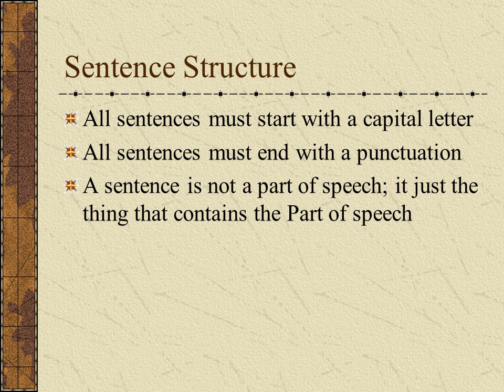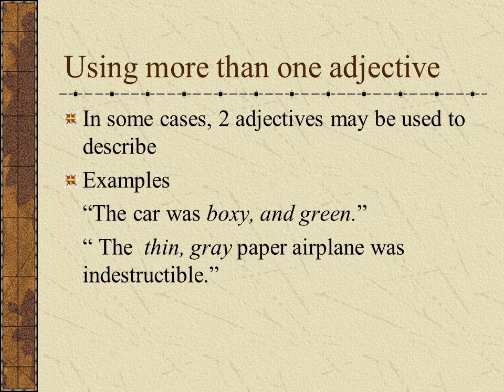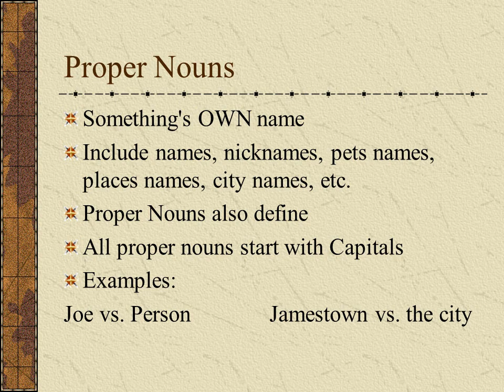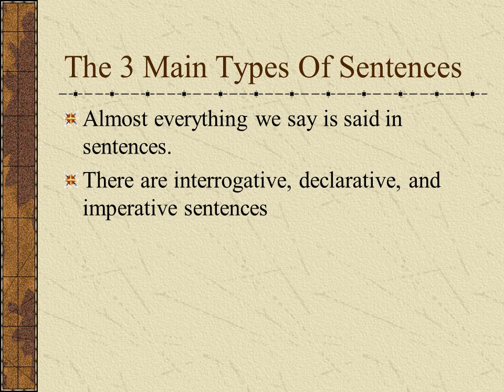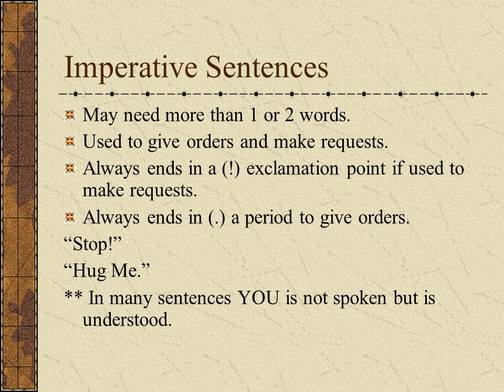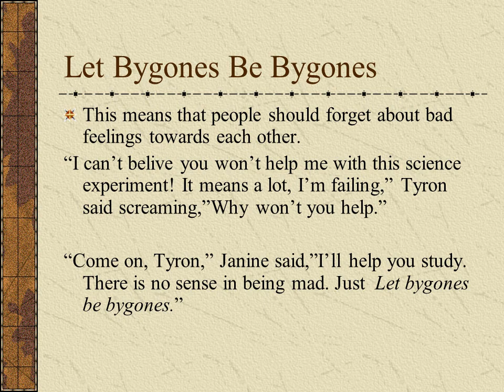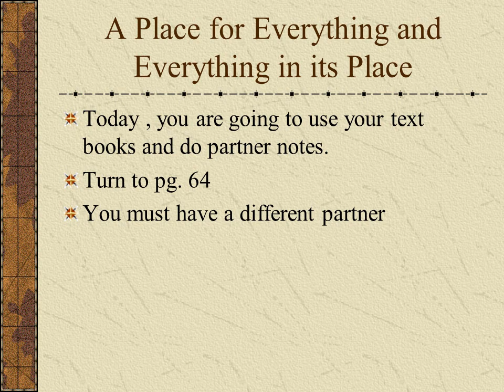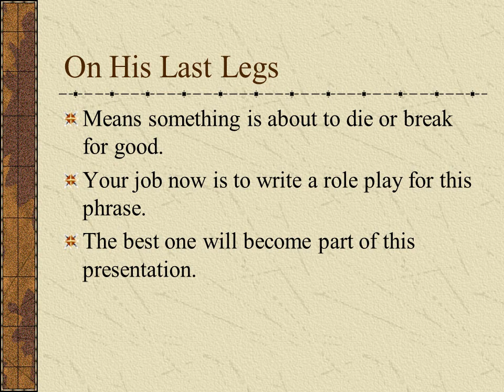The parts of speech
Names for Words: Parts of Speech
No matter what, words must be put together
That makes a sentence
Nothing is possible without sentences
Sentence Structure
All sentences must start with a capital letter
All sentences must end with a punctuation
A sentence is not a part of speech; it just the thing that contains the Part of speech
Using a Comma
Before every joining word, a comma (,) must be used
  Example:
“I like soup, and I like sandwiches.”
You also must check that a and/or can be used by taking out the , and/, or and replacing it with a period.
Different Conjunctions
Conjunctions aren’t only and/or, they are:
So, because, but, then, after,also just a (,), etc.
No one came to save him, so he went off to explore.

Alice smiled, and then turned to her rabbit
Using more than one adjective
In some cases, 2 adjectives may be used to describe
Examples
 “The car was boxy, and green.”
 “ The  thin, gray paper airplane was indestructible.”
A always presents a consonant
An always presents a vowel
The always presents a singular
Helping Verbs
The Helping Verb shows us weather the verb is past, present, or future.  These are all considered “tenses”
Getting Words to Agree
All plural subjects end with the letter “s”
Verbs in sentences with he  and  they do not always indicate a plural.
Must agree in “Tense”
If the 1st part is talking about the past the 2nd part must do the same
If this rule is not followed, it will create a time warp in the middle.
The 3 Main Types Of Sentences
Almost everything we say is said in sentences.
There are interrogative, declarative, and imperative sentences
Interrogative Sentences
ALWAYS has a (?) question mark.
If you ask enough of them they become self-explanatory.
“Do stars burn out ?”
“Why are my eyes colored ?”
“Why is global warming such a problem ?”
Non-Fiction
Is ALL true
Ex. Biographies, and autobiographies, newspaper articles, and school reports, and history
IE. A report on the 1989 earthquake in San Francisco
What Is A Phrase ?
Main Entry:1phrase
Pronunciation:*fr*z
Function:noun
Etymology:Latin phrasis, from Greek, from phrazein to point out, explain, tell
Date:15301 :
a characteristic manner or style of expression  :
 DICTION2 a : a brief expression;  especially   :
 CATCHPHRASE  b :
WORD3 : a short musical thought typically two to four measures long closing with a cadence4 : a word or group of words forming a syntactic constituent with a single grammatical function  *an adverbial phrase*5 : a series of dance movements comprising a section of a pattern
This means that people should forget about bad feelings towards each other.
“I can’t belive you won’t help me with this science experiment! It means a lot, I’m failing,” Tyron said screaming,”Why won’t you help.”

“Come on, Tyron,” Janine said,”I’ll help you study.  There is no sense in being mad. Just  Let bygones be bygones.”
Talks about risks we take in life. It means that we should think before acting.
“Mom, Andrew asked me if I want to take over his paper route.  Isn’t that a great idea ?  Then I could by that new trumpet.”

“I don’t know,” mother said, “ you have music lessons every day after school.  Do you really have time.  You should  Look before you leap.”